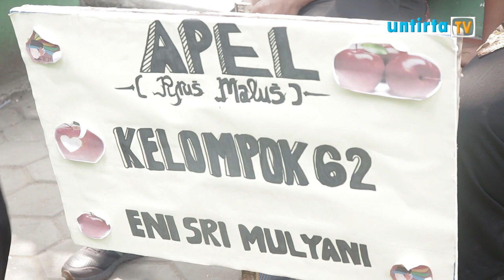ATMOSFER KETAHANAN PANGAN DIKEGIATAN KPK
[LIPUTAH KHUSUS KPK 2019]

Beberapa waktu lalu beredar kabar bahwa, KPK atau kegiatan pengenalan kampus yang tengah dilaksanakan Untirta  di sangkut pautkan dengan program untirta untuk menjadi pusat ketahanan pangan. Isu ini beredar di lingkungan kampus Untirta karna adanya perbedaan penamaan kelompok kpk yang menggunakan nama buah-buahan, makanan tradisional, bahkan jenis ikan. Lalu bagaimanakah tanggapan panitia dan pihak universitas sultan Ageng Tirtayasa mengenai isu tersebut?
Berikut liputannya.

Kru yang bertugas :
PJ : Lyvia Isabelinda
Reporter : Nurkholisah, Aisya Putrima Zulhakim
Camera Person : Akhmad Affandi, Iif Ifhamudin
Script Writer : Nurkholisah, Lyvia Isabelinda, Aisya Putrima Zulhakim
Editor : Akhmad Affandi, Iif Ifhamudin